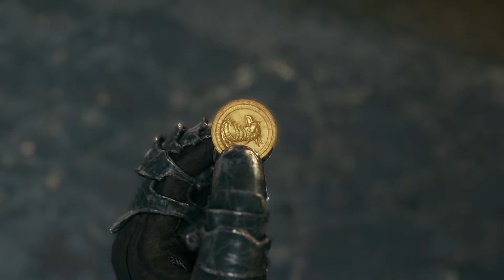FINAL FANTASY 7 REMAKE #041 - kapitel 9 ° letsplay [GERMAN]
endlich ist es soweit eeeeeeeeeeennnnnnnnnddddddddlllllllliiiiicccchhhh

Persönliche Meinung : des wäre orsch gegenüber andere games aber es is einfach genau das was ich wollte von ff ^^
Plattform: